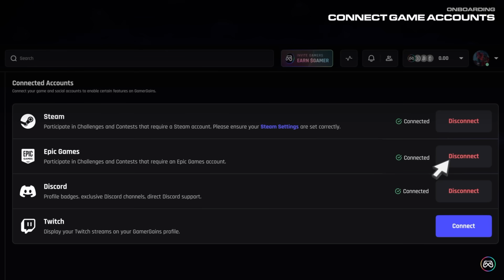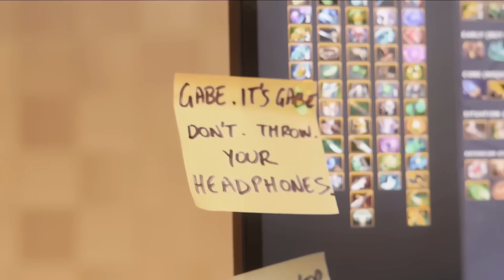The International 12 - The Movie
►► Earn cash and crypto by playing Dota 2! Use code hOlyhexOr for a FREE bonus on sign up 🤑
Music Supplied by:
ES_Breaking Point 5 by Rannar Sillard
ES_Choirs Of War 2 by Johannes Bornlof
ES_Choirs Of War 3 by Johannes Bornlof
ES_Club Adventure by Niklas Johansson
ES_Deorc Decuple by Niklas Johansson
ES_Elysium by Edgar Hopp
ES_Emerald Dream by Niklas Johansson
ES_Guardian Watch
ES_Fight For Glory
ES_Final Flag
ES_For Humanity by Hector Posser
ES_Godforsaken 1 by Johannes Bornlof
ES_Godforsaken 2 by Johannes Bornlof
ES_Godforsaken 3 by Johannes Bornlof
ES_Together We Stand by Hector Posser
ES_Highlander Droid by Niklas Johansson
ES_Hour Is Nigh by Niklas Johansson